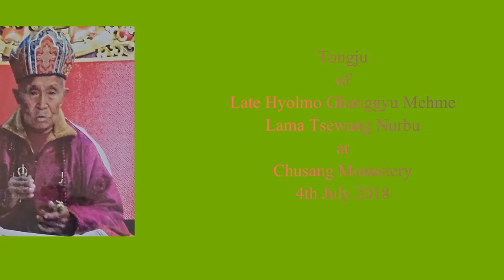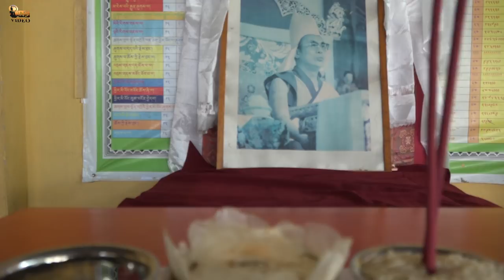Tongju of Hyolmo Ghanggyu Mehme.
##Tongju of Late Hyolmo Ghanggyu Mehme Lama Tsewang Nurbu.
Chusang Monastery,Jorpati on 4th July 2018.